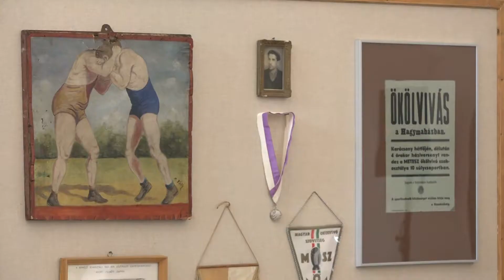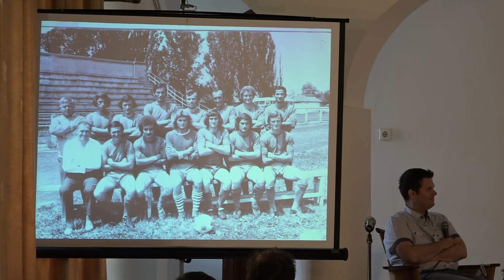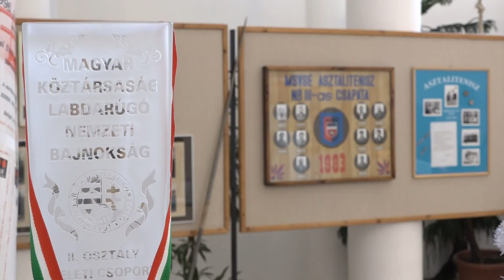A makói sport egy évszázada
105 éve a mai napon 1912. május 15-én alakult meg a Makói Atlétikai Klub, ettől a dátumtól számítjuk a város szervezett sportéletét. Ez alkalomból hétvégén több programra is várták az érdeklődőket a Hagymaházban.